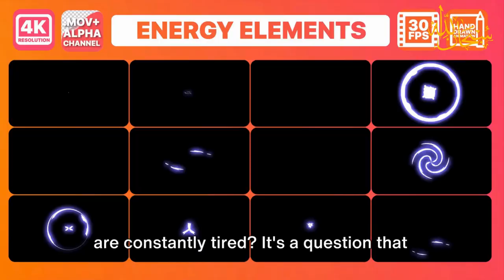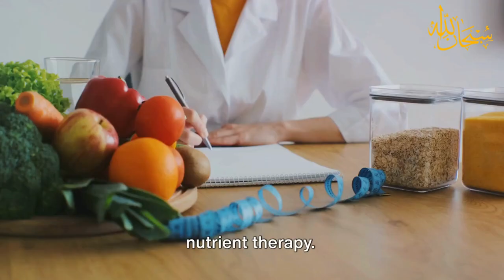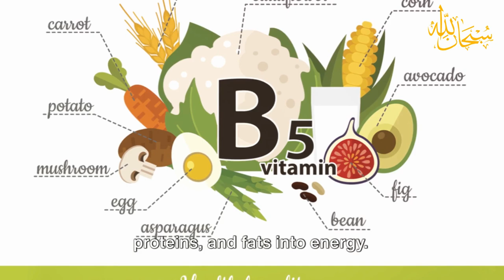Nutrient Therapy Impact on Energy Boosting Benefits Powerful Elixir. nutrition healthyfood#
Nutrient therapy is a health approach that focuses on the use of specific nutrients to support and enhance the body’s physiological functions. This can be achieved through a balanced diet or through the use of dietary supplements. The goal of nutrient therapy is to ensure that the body receives the necessary nutrients it needs to function optimally.

This approach recognizes that each individual has unique nutritional needs and that these needs may change due to various factors such as age, lifestyle, health status, and genetic makeup. Nutrient therapy can be used to address a wide range of health concerns, including boosting energy levels, which is the focus of our discussion. In the following sections, we will delve deeper into how nutrient therapy can potentially enhance our energy levels.

Importance Of Energy in Daily Life:
Energy plays a vital role in our daily lives. It is the driving force that allows us to perform various activities, from basic functions like breathing and digestion to more complex tasks such as thinking, working, and exercising. Energy is essential for our bodies to grow, repair, and maintain themselves. It powers our movements, fuels our brains, and helps regulate our body temperature. Without energy, we would not be able to function. In essence, energy is fundamental to life itself. Therefore, maintaining optimal energy levels is crucial for our overall health and well-being. This is why exploring ways to boost our energy, such as through nutrient therapy, is of significant importance.